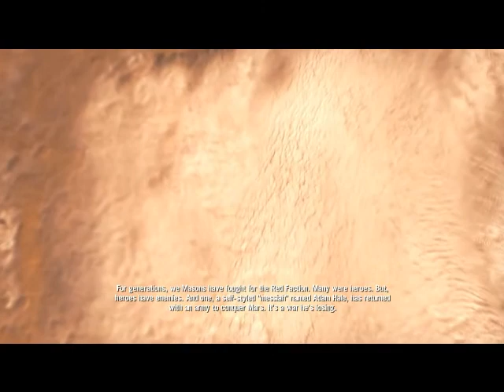Red Faction: Armageddon Episode 1- Jedi Scar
A game where we play the bastard son of Scar, Edward Elric, and Luke Skywalker